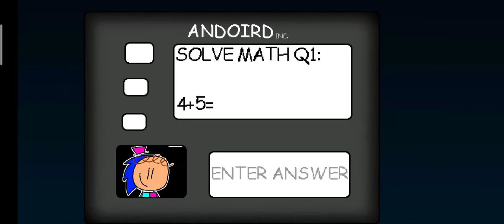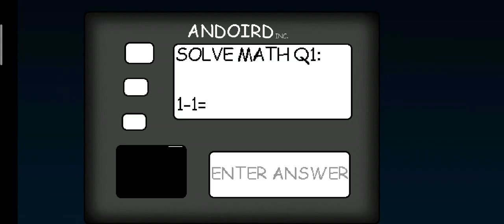Zach's Epic Tutorials Definitive Edition Super Duper Ultra Fast Android Port - 1.4.3 Mods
Hope you have good day ! 💖🤪
Mod by @MUSTAFATOPALT2025
Super Fast By @KioybaldiwintercozyOJ_official